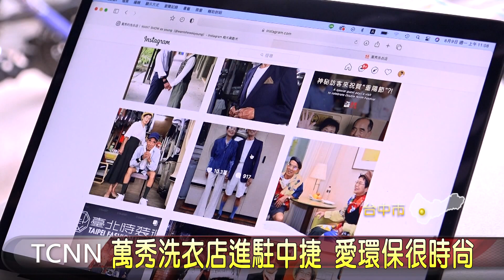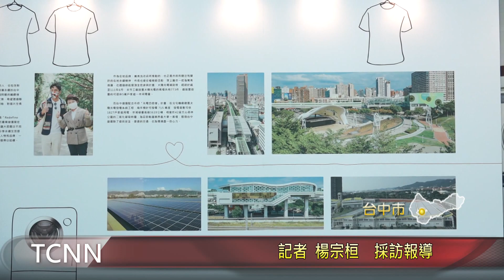萬秀洗衣店進駐中捷 愛環保很時尚-大台中新聞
國際知名的台灣網紅「萬秀洗衣店」，現在在台中捷運綠線就可以看的到。中捷公司與萬秀合作，以互動展方式在市政府站推出「環保永續，對城市有情」限定店，13號上午正式開幕，市長盧秀燕強調，萬秀所倡導的綠色環保的理念與中捷一致，期盼透過展出讓民眾了解環保、永續也可以很時尚。。「以上新聞可由top NEWS APP收看」